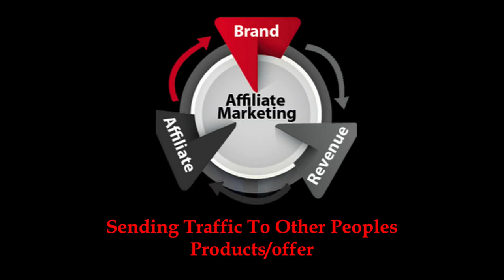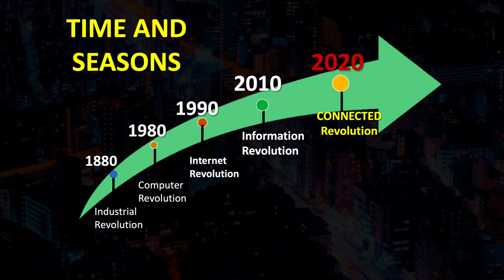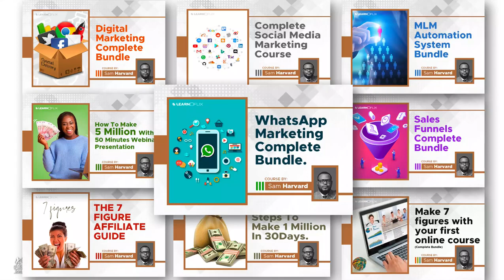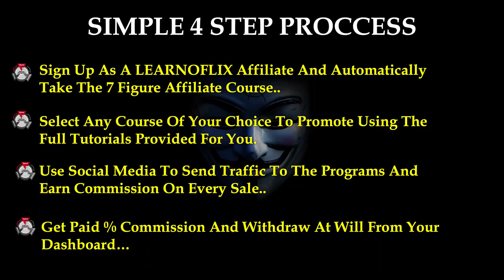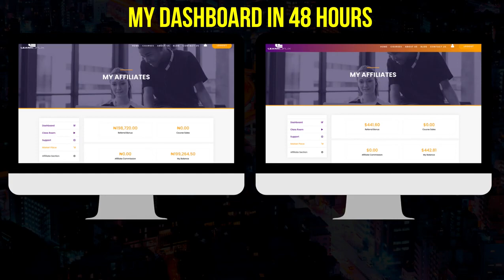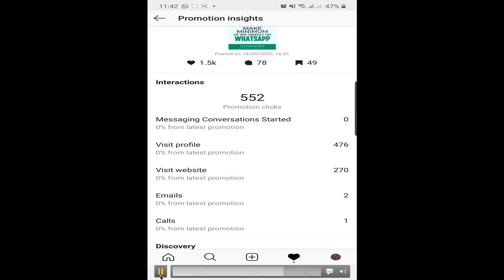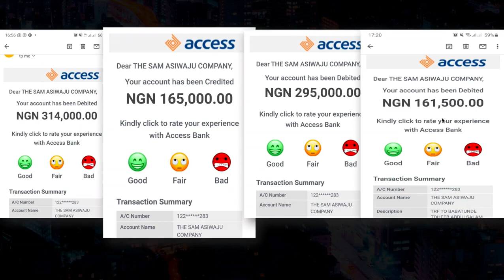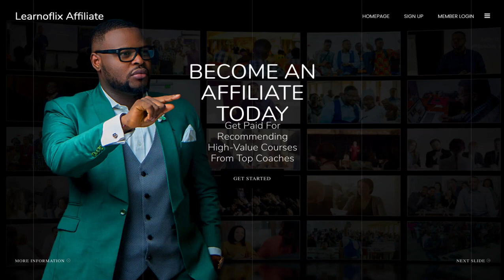how to make 7 figures income online in sales in a month in 2020 and 2021/affiliate marketing secrets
Register to learnoflix to start to make 7 figures income online in sales within the shortest period of time.
thank you very much for clicking through to watch this video,
In this video, I show you how to make 7 figures income online in sales within the shortest period of time even in this year 2020 and into 2021 using the power of affiliate marketing where you sell other people's products and earn commissions without having to show your face at all. it is a system you can put in place to earn passive income and gain your desired lifestyle you've always wanted. if you are looking for ways to make money online then this is an opportunity you should jump on asap. as you would be mentored by proven and millionaire experts in every possible available niche to make money.

IF YOU WANT TO SIGN UP DIRECTLY WITH ME AND GET ALL THE SUPPORT, JUST CLICK THE LINK BELOW AND GET STARTED.